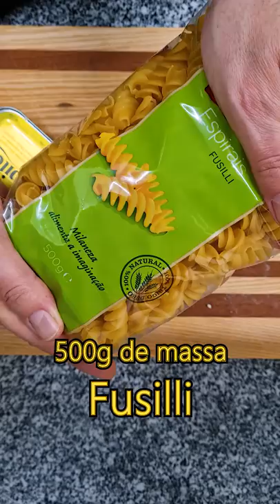Chef Hélder Freire!! Hoje fiz... Massa com Atum!!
Esta é provavelmente, a receita mais apreciada por todos os estudantes de faculdade!!